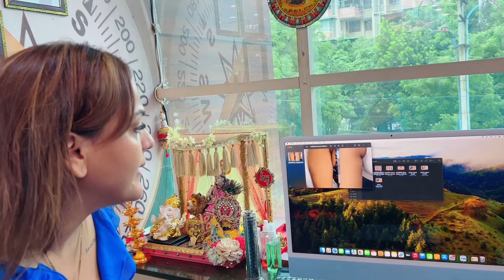ले आई मैं @NISHA_LAMBHA Stretch Marks Problem का solution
ले आई मैं ​⁠ Stretch Marks Problem का solution || 🔥

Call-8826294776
Add - CSC Market, Sec-18B, Dwarka, New
Delhi - 110078